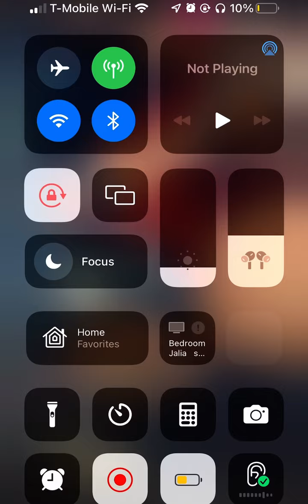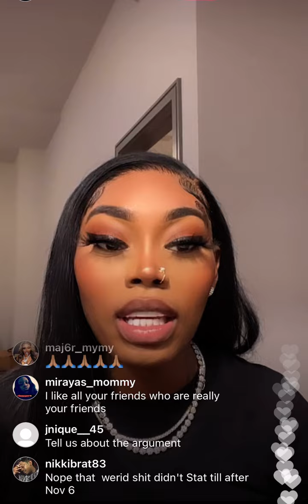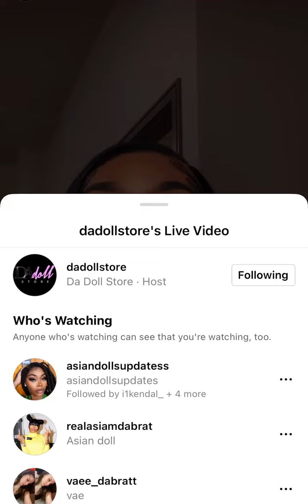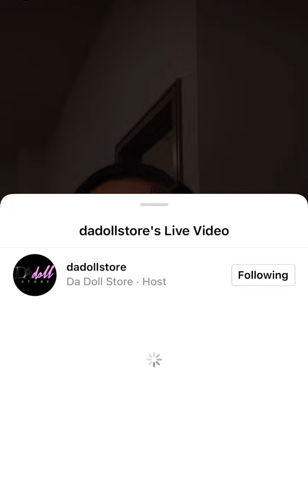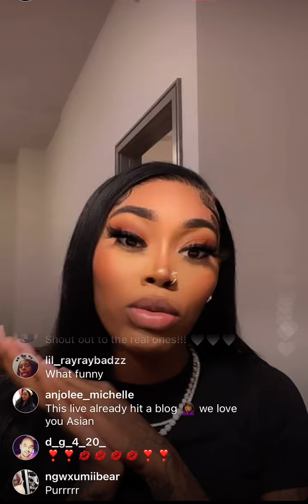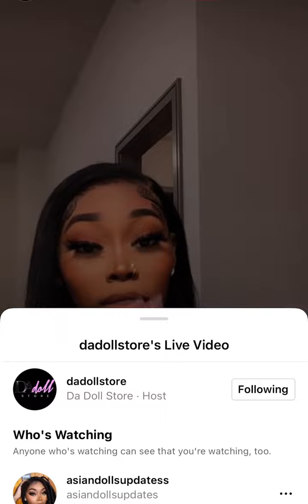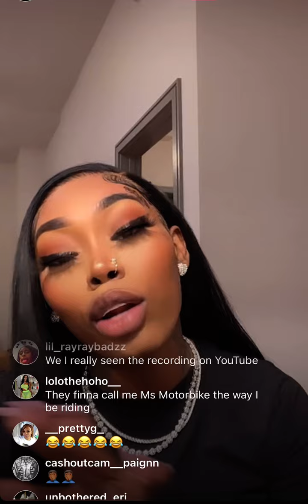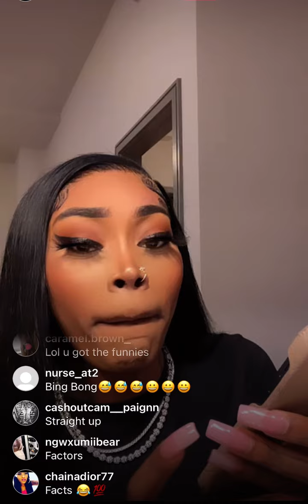Asian Doll on Instagram live